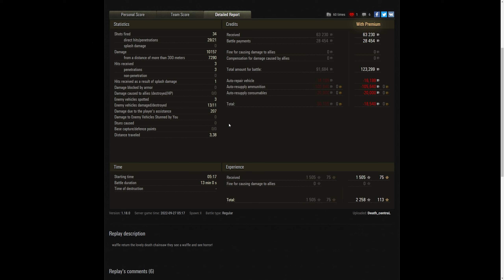World of Tanks || WT auf E100 นักฆ่าในตำนาน!!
💖 สนับสนุน Nicky TV 💖